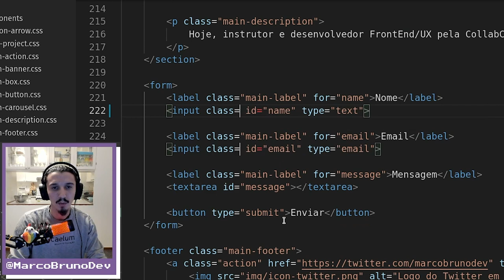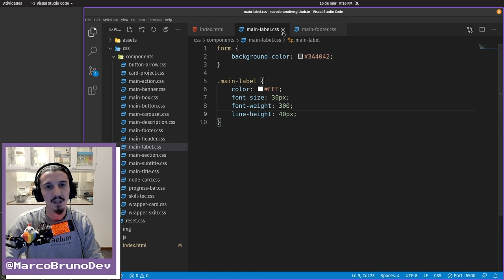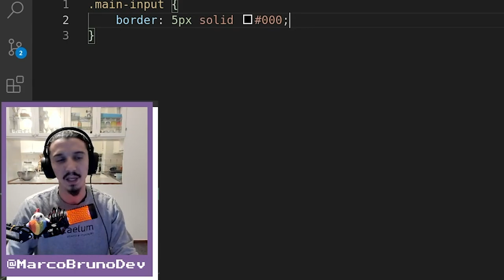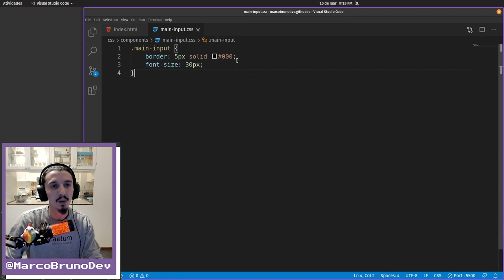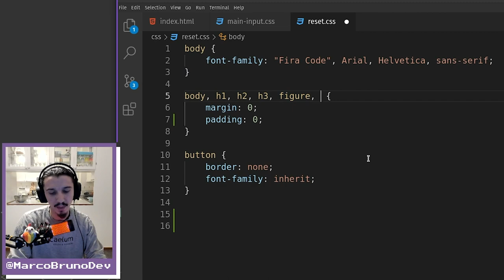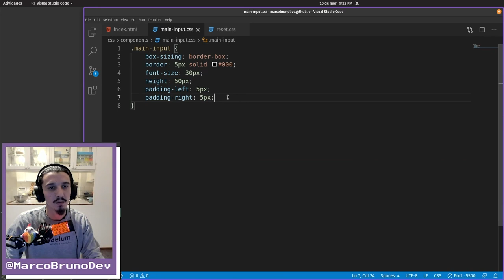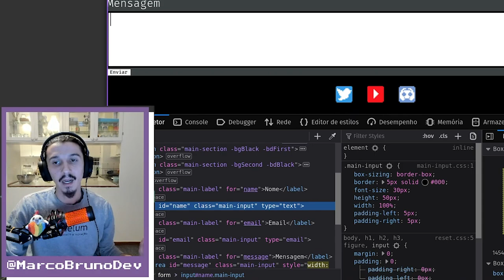Cria component main-input | Mód07 Aula07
Criamos nosso primeiro component onde o usuário poderá passar uma informações pra gente, o famoso input.